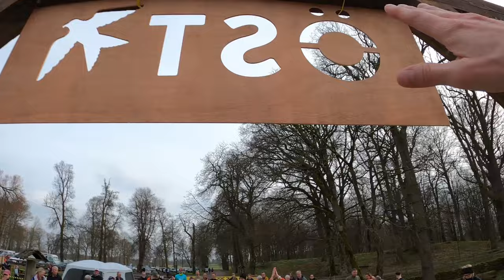60 km ULTRA TRAIL in Sweden | Racing the Österlen Spring Trail 2024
Follow us along on the trails of the Österlen Spring Trail in southern Sweden.
At the season opener of 2024 we are running at the southern coastline of Sweden, through the woods and over countless hills to the finish line at Christinehof Castle.